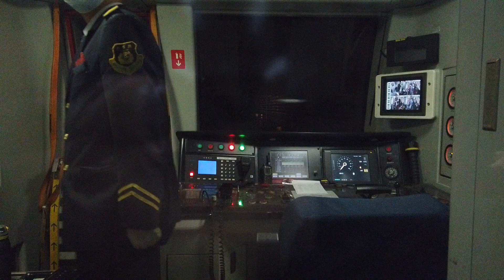Behind...conductor's view from Beijing Subway Line 10(Apr 29, 2021)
Fenzhongsi(分钟寺站) to Shilihe Station(十里河站). Beijing Subway Line 10(北京地铁10号线).